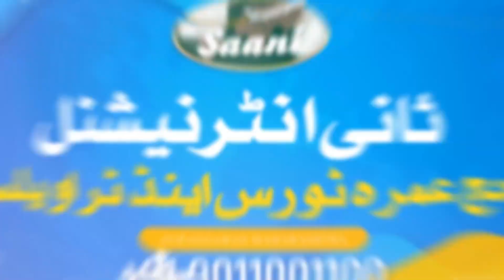Musalmano हमें Fitno से बेदार होना Hoga..! | Qari Ziya Ur Rahman Farooqui | Tahaffuz Khatme Nubuwwat